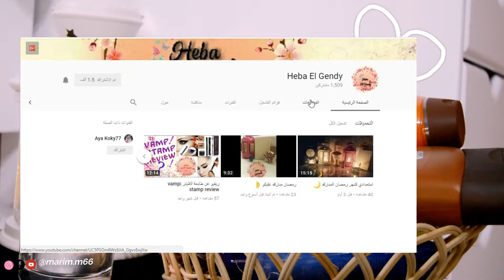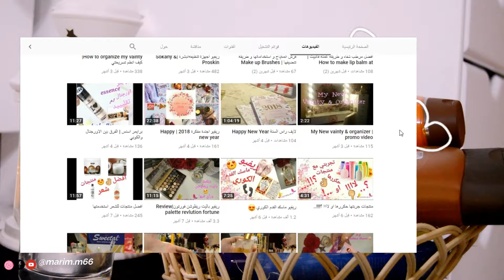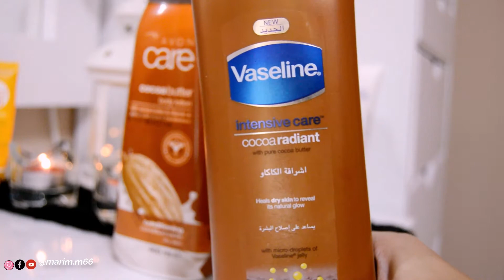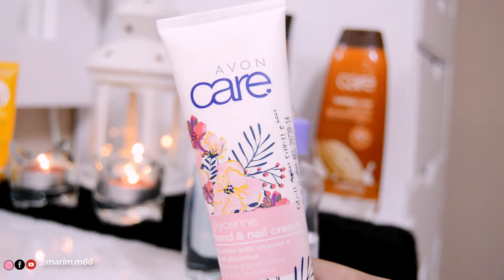ايام رمضان 🌙: روتيني عن العنايه في رمضان / Ramadan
❞اذا حبيتوني وحابين تشوفوا فيديوهاتي ، اضغطوا علي زر الاشتراك❝ ☞✿
↜نورتوووووووني حلويني..

 «قولولي اذا كنتم حبين نوع معين من الفيديوهات اعمله»

↜ انستجرام ) marim.m66⇜Instagram 💜
↜ سناب شات)marim.m66⇜Snapchat 💎
↜فيس بوك) 🏹 marim.m66⇜facebook

↜اسئلة واجوبة سريعة 💮:
👑 اسمي :  مريم 🌸
👑نوع الكاميرا : Nikon 3200D 🎥🎬👀
👑 برنامج المونتاج :  Filmore  💻🎞

↫ بحبكم قد السما 💜🌜🌏
💫مريم💫